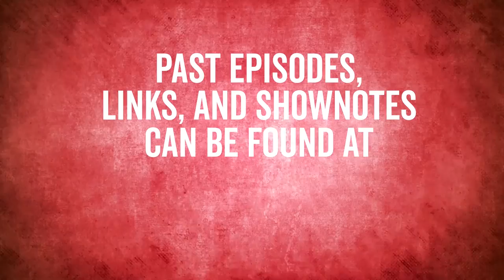The Art of Pricing Psychology for your Amazon Listings with Paulina Masson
When listing products on Amazon, there are a lot of different scenarios and tweaks that can adjust your ability to sell.  In this episode, we talk with Paulina Masson, who gets to see a LOT of Amazon sales data, and shes share with us her experience and some tips to help out sales, ESPECIALLY in the area of pricing psychology!

🥇 Our Advanced COACHING, TRAINING, and MENTORSHIP Program